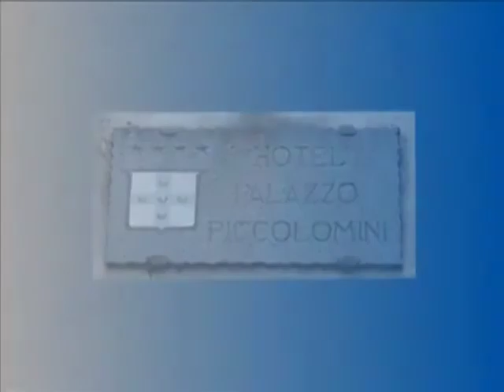CITTASLOW DINNER JAZZ CON DANILO REA E PAOLO DAMIANI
A cura di Camilla Ballarin